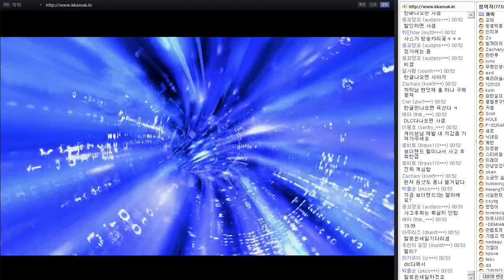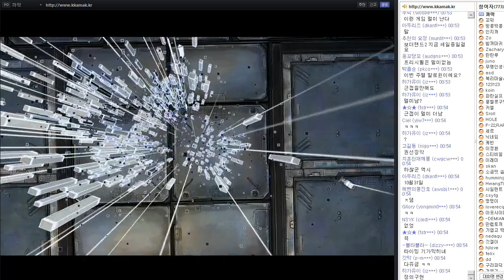보더랜드 프리시퀄(Borderlands Pre-Sequel) 방송실황 - 40